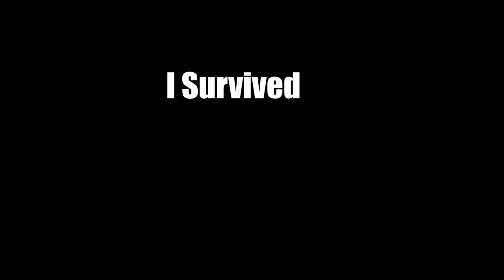I Looted KEY WITH BLUE TAPE 10 times - Escape From Tarkov 0.14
Looting Sanitar's Room 10 times on the new 0.14 patch!

00:00 Key 1
00:55 Key 2
01:42 Key 3
02:32 Key 4
03:12 Key 5
04:04 Key 6
04:57 Key 7
05:51 Key 8
06:33 Key 9
07:22 Key 10
08:10 Conclusion